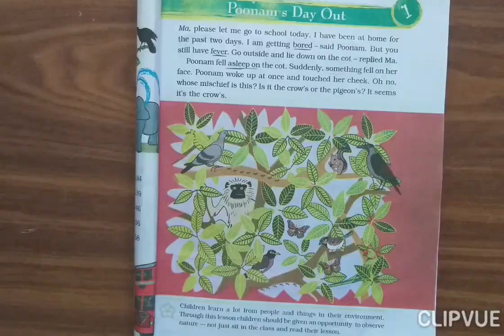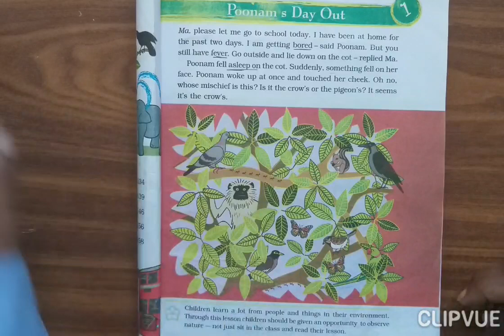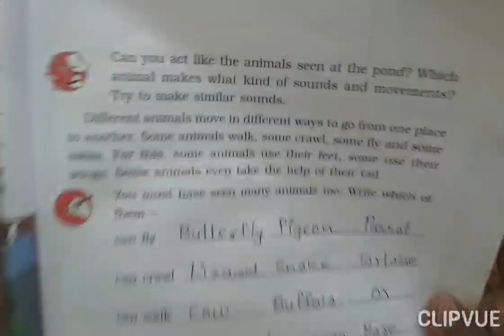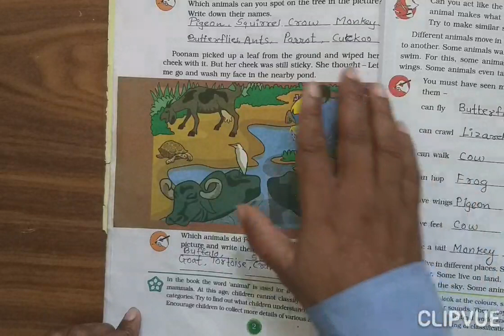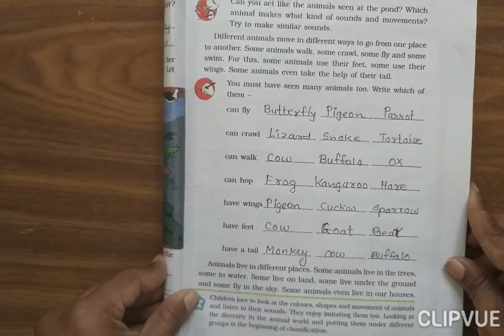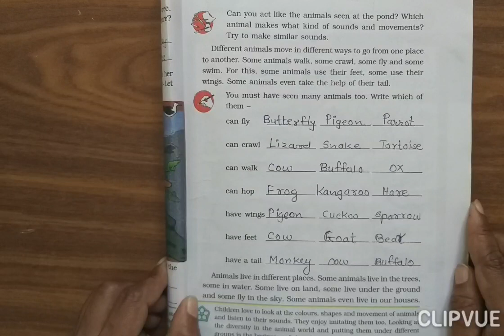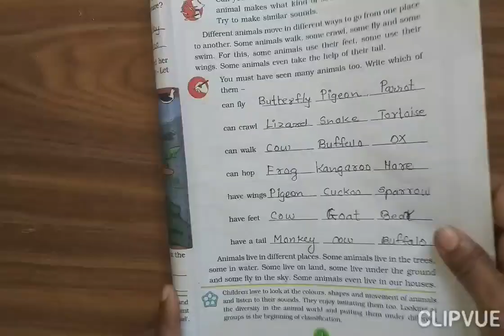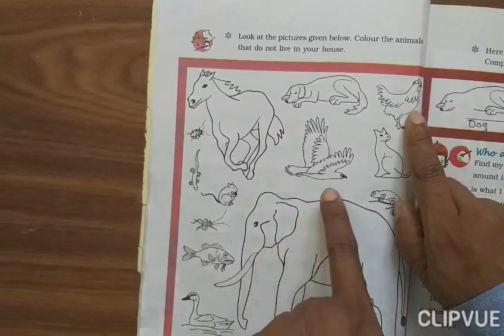Grade: III EVS Ch:1 Part:1